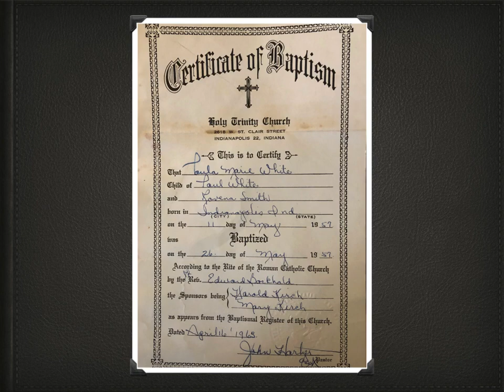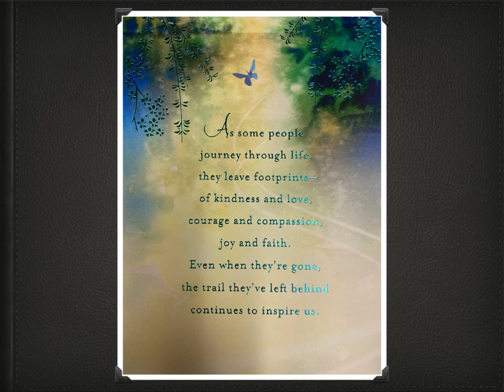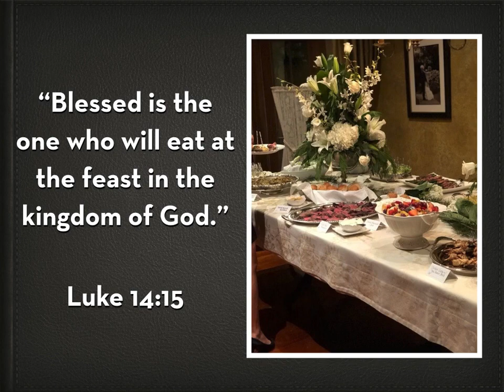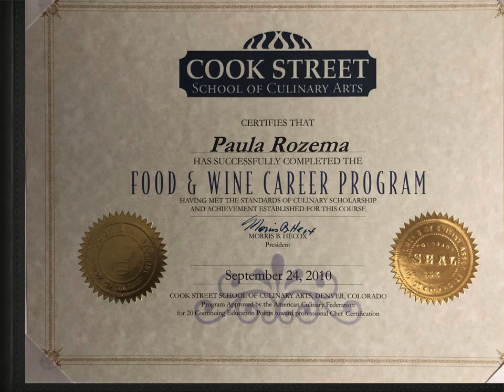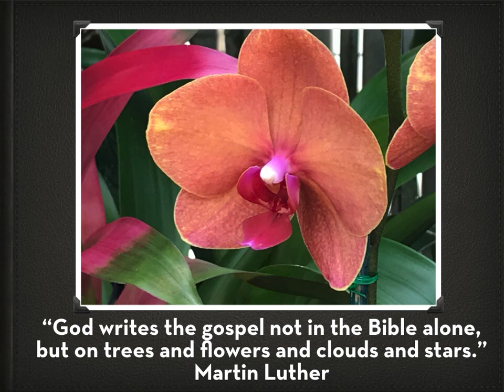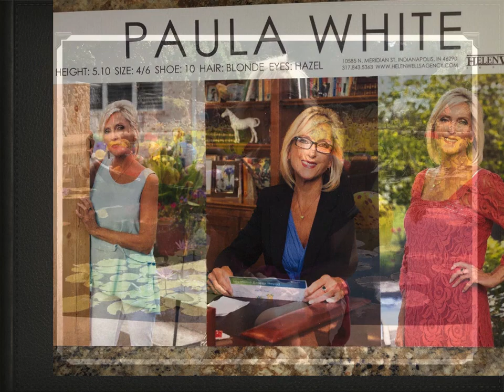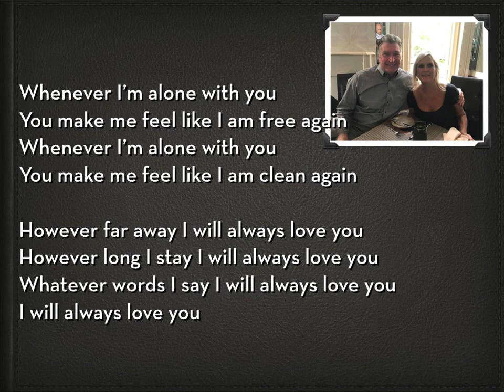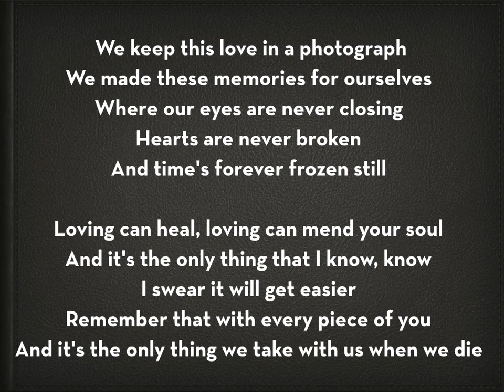Paula White Photo Reel